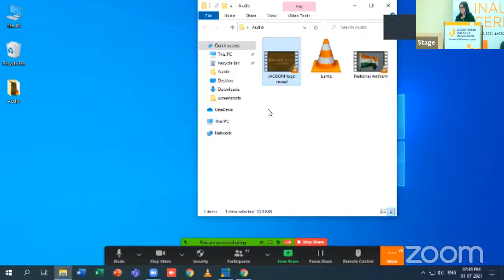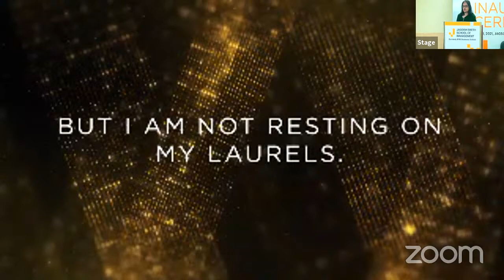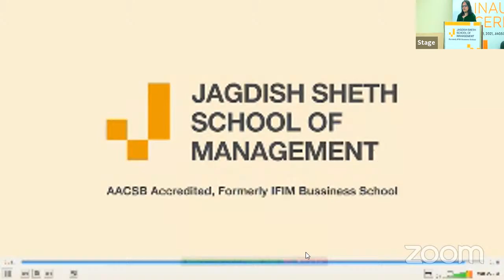INAUGURATION DAY – PGDM 2021-2023